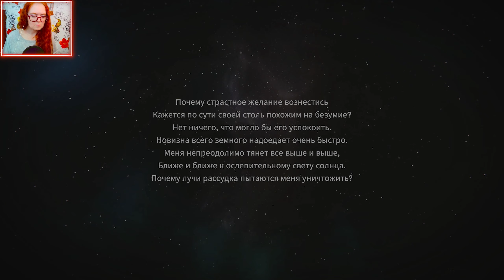ОТКРЫТА ТАЙНА ПИРАМИДЫ / Starsand первый взгляд / Starsand прохождение / Старсенд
Starsand- интересная игра про выживание в пустыне. В прохождении Starsand вас ждет большой открытый игровой мир, полный опасностей и загадочных событий. Исследуйте карту и найдите все тайники, откройте тайну древней пирамиды, создавайте предметы быта, оружие и одежду, приручите верблюда, и устройте охоту на монстров. Если вы ищете во что поиграть, то выживалка Старсенд отличный выбор.

Любая твоя поддержка бесценна, спасибо!

Starsand первый взгляд
Starsand прохождение на русском
Starsand обзор на русском
Starsand gameplay
Starsand четвертый артефакт